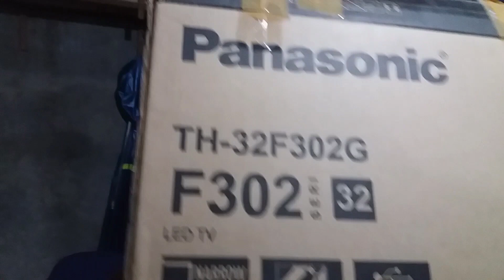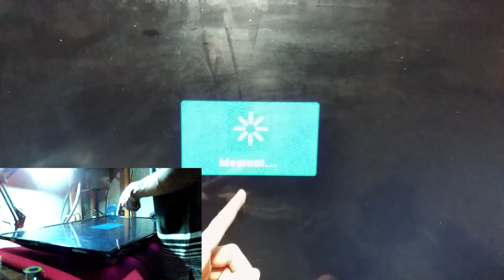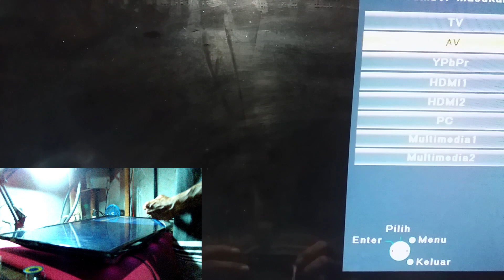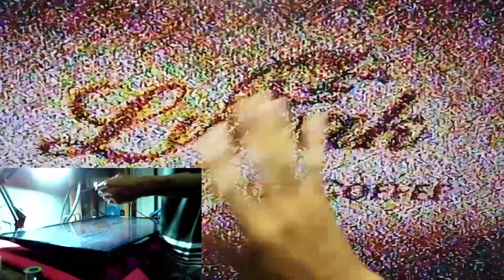cara atasi tv led blank hitam tidak ada gambar vlog 345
baik langsung saja kali saya tidak servis ps tapi servis tv led 32in karna ada teman minta tolong katanya tv nya tidak muncul gambar cuma ada suara tok.
dan setelah saya cek ternyata benar cuma blank hitam atau tidak muncul apa apa.kecurigaan saya yaitu pada lampu nya.
dan setelah saya bongkar saya cek pake multi di bagian lampu led itu ada satu lampu yang mati atau tidak nyala.
Ternyata gara gara satu lampu mati ini bisa menyebabkan smua lampu akan mati sebab kinerja lampu ini yaitu pararel.semoga bermanfaat